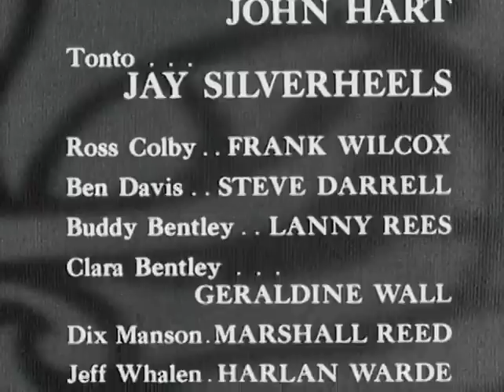The Lone Ranger | S03 E10 | The Map | Full Episode